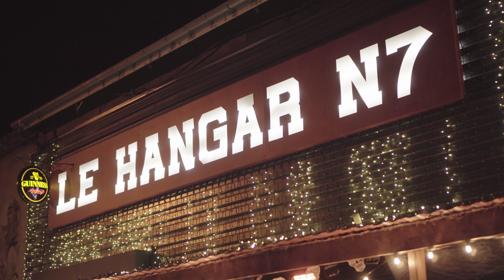Halloween du Hangar N7 par PoPa Prod